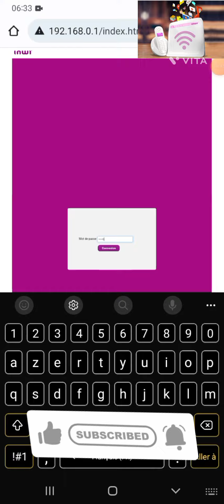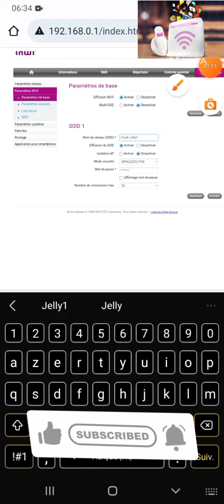طريقة جديدة لتقوية أشارة الانترنت لرتور انوي inwi او أي رتور ويفي بواسطة تقنية canal .معلومة ذهبية😊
بسم لله رحمان رحيم طريقة جديدة لتقوية أشارة الانترنت في رتور انوي inwi او أي رتور بواسطة تقنية canal ..معلومة ذهبية😊😁 اشترك طريقة لوحيدة باش تعرف وقت محدد باش تخلص فاتورة انترنت لرتور أنوي inwi خاص بك طريقة توسيع نطاق لويفي خاص بك لرتور inwi من داخل موقع رسمي لأنوي طريقة لوحيدة باش تعرف شكون متصل برتور ديال لويفي خاص بك او طريقة تعديل علي اسم متصل 😊 طريقة تحكم في كمية ليجيكا GB أنترنت في اليوم بنسبة رتور inwi و وضع رقم الدي تريد ان يتم استهلاكه 😊 طريقة تحكم في كمية الانترنت المستهلك في اليوم و وضع الرقم الدي تريد ان يتم استهلاكه 😊 طريقة عمل فورمطاج لرتور انوي inwi خاص بك من داخل موقع رسمي لأنوي من هاتف او الحاسوب 😊 سبب حقيقي علاش الويفي انوي inwi ثقيل و أيضا طريقة عمل mis a jour لرتور خاص بك طريقة تفعيل 4G فرتور ديال أنوي inwi من داخل موقع الرسمي و أيضا لزيادة سرعة تفصح الانترنت موقع رسمي كيعطيك جوج تطبيقات باش تحكم فرتور انوي خاص بك ..تطبيق للاندرود و تطبيق للايفون 😊 طريقة صحيحة باش تخفي ويفي خاص بك او تحميه ايض من اختراق 😊 طريقة باش تخفي ويفي ديلك من اي شخص باش ميحول حتا شخص اختراقه 😉 طريقة باش تحكم بأي مستخدم للويفي ديلك او طريقة باش تطلق ليه انترنت في وقت محدد تختاره انت فقط 😎😊 طريقة باش تحكم بلوقت ديال الانرنيت للويفي خاص بك الا كان ويفي عليه ضغط طريقة باش تبلوكي اي مستخدم للويفي خاصك بك بدون اي تطبيق فقط من الموقع رسمي لأنوي inwi😁 من هنا يمكن تقوم بتعديل تفعل 4G علي رتور ديالك ديال انوي inwi خاص بك طريقة باش تغير كود ديال رتور لويفي خاص بك ديال انوي inwi من موقع رسمي ديال شركة طريقة باش تدخل للموقع inwi او ميعطيكش تيم لقديم بعض ثغرات لسريع لويفي اinwi معلومات مهمة في موقع رسمي ديال انوي inwi و بعض اسرار موجود في الموقع 😊 معلومات مهمة جدا في موقع رسمي ديال انوي inwi و بعض اسرار الخفية موجود في الموقع 😊 معلومات مهمة عن رتور انوي inwi طريقة عمله طريقة لتسريع لويفي الا كان تقيل فوقت ضغط علي الانترنت بحال سلحفاة شائبة 😊 طريقة لتسريع لويفي الا كان تقيل فوقت لي كيكون ضغط علي انترنت... نتمني انال اعجبكم فيديو ليوم ❤ عندك بسرعة سلحفاة شائبة ..اخير الحل. طريقة الوحيدة ليصبح جهاز الوافي انوي عندك بسرعة البرق ...اقسم انها عن تجربي شخصية ..جزء_2 بسم_لله حصري...شرح طريقة حصول علي لنتين لروت الوفي و طريقة صحيح لتركيبه وزيادة سرعة ويفي Télécom wifi_idar_inwi. wifi inwi idar duo ـ: wifi inwi idar duo المتنقل ع wifi idar duo i ... 4K reset inwi idar duo "طريقة ضبط اعدادات روتر "إيدار انوي كل المعلومات حول Idar Duo Inwi كل المعلومات حول Idar Duo Inwi. رأي في عرض شركة إنوي I-dar طريقة اعداد راوتر idar duo inwi وتغيير كلمة سر الوايفي حل جميع مشاكل راوتر idar duo inwi ، كيف تجعل الأنترنت سريع جدا في روتر انوي ايدار ديو لتجعل الأنترنت لديك سريع جدا عليك بالقيام باستعمال انتينات خارجية لروتر الويفي الخاص بك بالاضافة الى مجموع.. إخفاء ويفي inwi حل لمشكل الذي يحصل في الإتصال Masquer wifi inwi تغيير كود ويفي انوي من الهاتف change code wifi inwi انوي inwi idarduo idar duo inwi 199 dh idar duo معلومات عرض idar duo idar duo ... معلومات_بسيطة_على_wi-fi idar bo_ Diu_i Wi-Fi gratuite Wi-Fi idar box diu inwi Wi-Fi Maroc Telecom Wi-Fi oronje ويفي إنوي ويفي الوصلات المغرب ويفي أورونج الصويرة ... BOX 4G _DAR DIU_inwi # تجربتي مع ويفي إنوي طريقة تسريع الراوتر انوي ادار ديو inwi idar duo inwiidarduo احسن ويفي wifi في المغرب المميزات اللي فيه 🤔 dar Wifi dar box fixe orange Maroc telecom Inwi orange_dar_box. : I-Dar duo Roter Review | تجربة جهاز إدار ديو لشركة إنوي EP 84 [4k] هام جدا! 📣 ويفي بدون خط ارضي و انترنيت سريع فرصة لأصحاب البادية .. تجريبتي مع ويفي إينوي IDAR DUO ET IPTV RÈSEAU WIFI INWI ويفي#إنوي# à وفي انويز idar duo inwi configuration modem inwi 4g alcatel idar duo inwi 4g inwi internet wifi itissalat al maghrib idar duo inwi vs dar